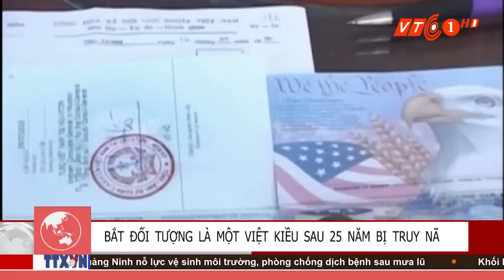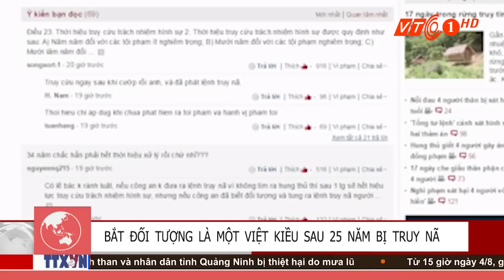Việt Kiều bị bắt sau 25 năm trốn truy nã | VTC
VTC | Ông Bùi Văn Tánh, Việt Kiều Mỹ  bị bắt theo quyết định truy nã của công an tỉnh Khánh Hòa về tội cướp ghe tổ chức người trốn đi nước ngoài từ năm 1990.